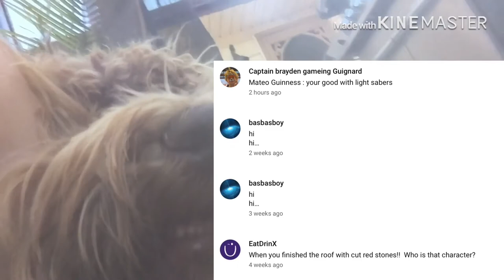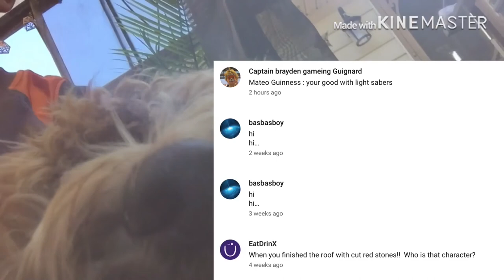Q&A answers 10 subscriber special